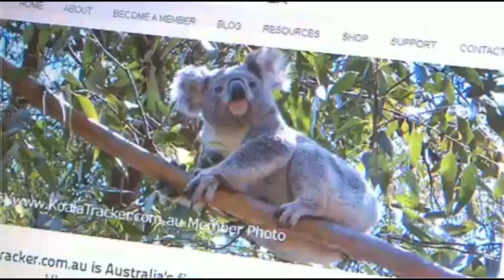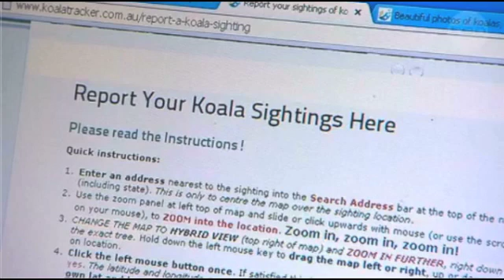KoalaTracker on Totally Wild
KoalaTracker creator Alex Harris interviewed by Pip Russell on the Totally Wild TV show, which aired 14th May 2013. Australia's national koala map, KoalaTracker.com.au crowdsources the location of koalas in the wild, points of impact and causes of death and injury for the public record.  Membership is free.